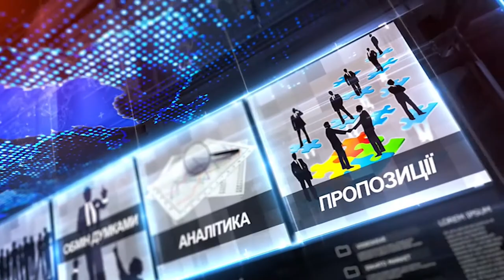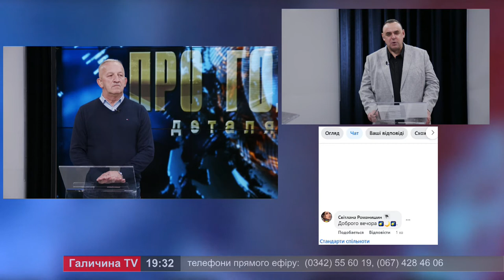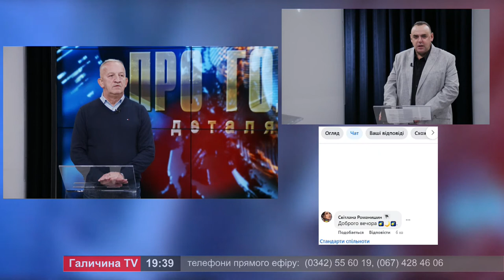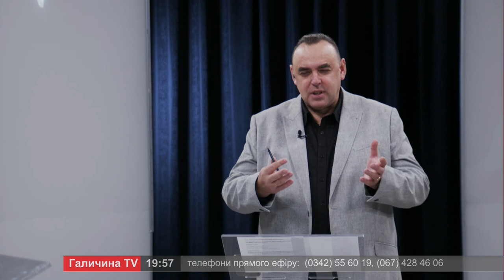Про головне в деталях. І. Доцяк. Ю. Романюк. Заявка України на прискорений вступ до НАТО